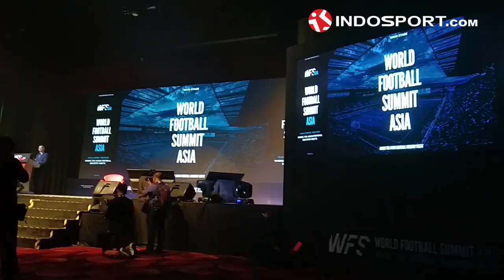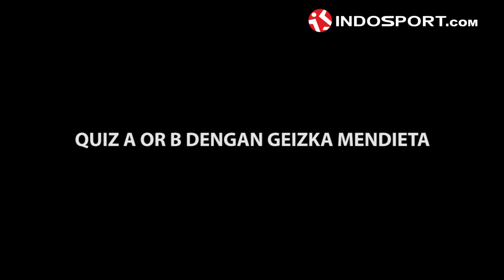SERU BARENG 3 LEGENDA LALIGA SPANYOL DI MALAYSIA!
Indosport mendapatkan undangan dari LaLiga untuk dapat datang langsung dan merasakan euforia dari World Football Summit Asia 2019. Tidak hanya itu, kita juga berkesempatan mewawancarai para LaLiga Legends! Baca wawancara lengkap dengan Fernando Morientes, Gaizka Mendieta, dan Fernando Hierro di indosport.com